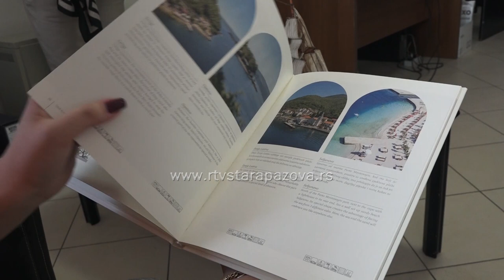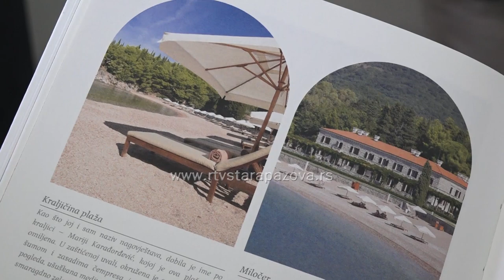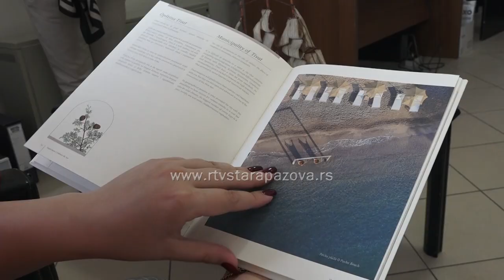Gde na leto?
Tema letovanja je već uveliko aktuelna, aranžmana ima pregršt za sve destinacije i za svačiji džep, a da li su naši sugrađani isplanirali odmor i koje zemlje su popularne, u prilogu koji sledi...